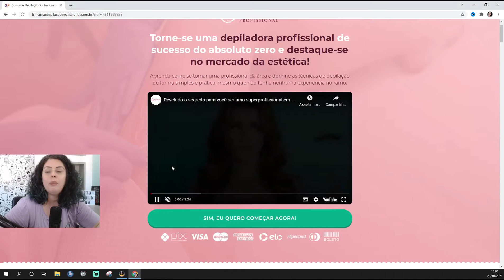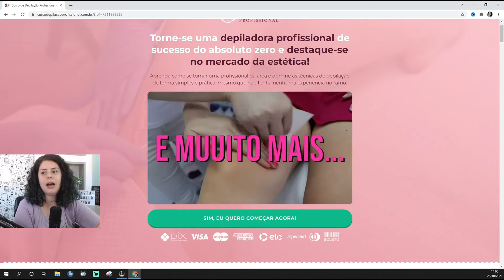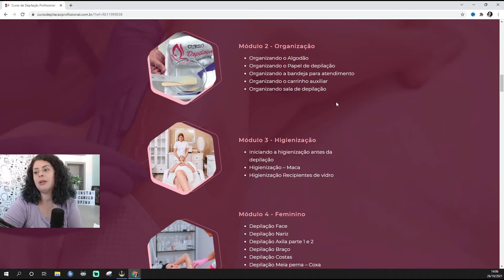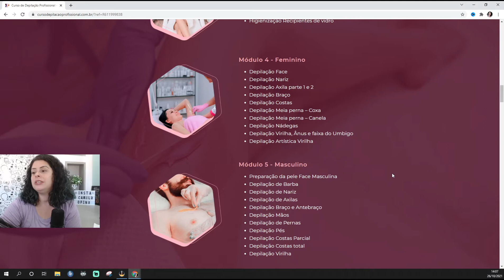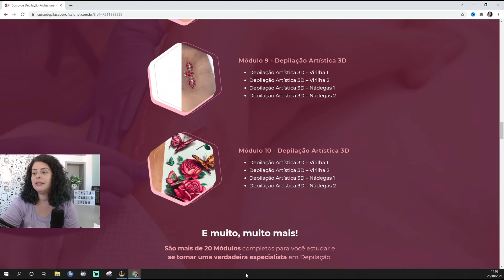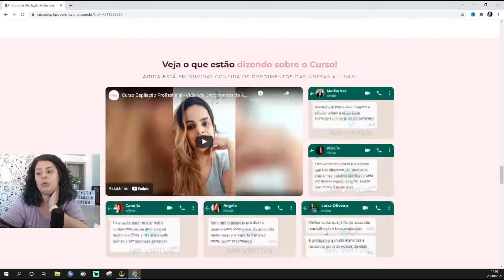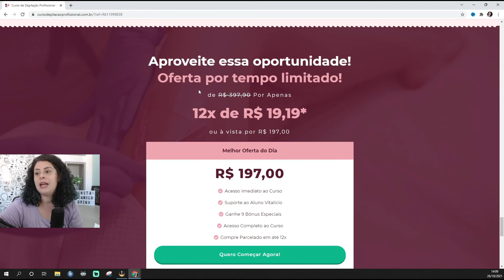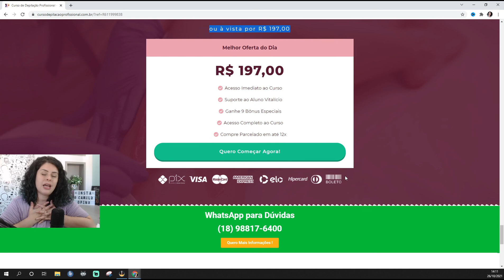Como Ganhar Dinheiro com Depilação? Salário a partir de 3 Mil!